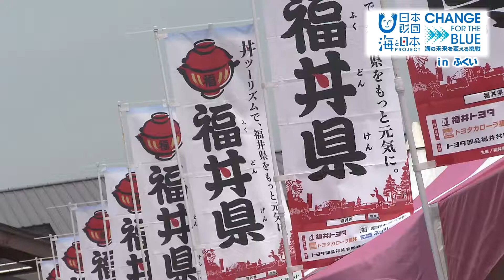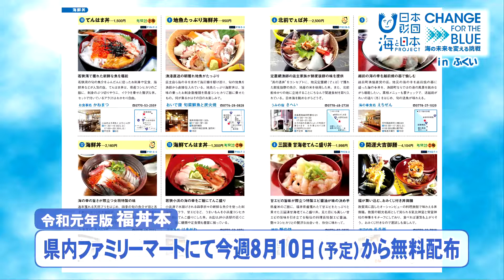福丼県海洋ごみゼロプロジェクト 日本財団 海と日本PROJECT in ふくい 2019 #23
今年で５年目を迎える「福丼県」
丼を通じて、福井の魅力を広く発信している
この福丼県プロジェクト、
今年新たな取り組みをスタートさせました。
「海洋ごみゼロプロジェクト」
ゴミを減らし、そして正しくリサイクル。
５月３０日から６月８日までの「海ごみゼロウィーク」
期間中、福丼県に参加する飲食店では店舗周辺でごみ拾いを実施しました。
日本財団が推進する海洋ごみ削減への意識を高める様々な活動
「チェンジ・フォー・ザ・ブルー」と連携した今回の取り組み、
日本財団海野常務理事に福丼県へのメッセージなどについて
お聞きしました。